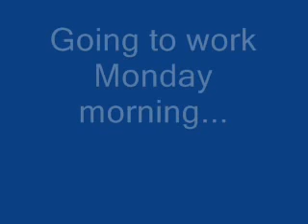Coming Home on Friday, Going to Work on Monday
A silly hopping penguin and a polar bear? O.o You don't say.

Just something silly I found in some old files.